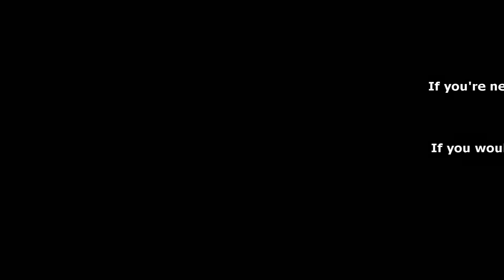Video # 4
2021